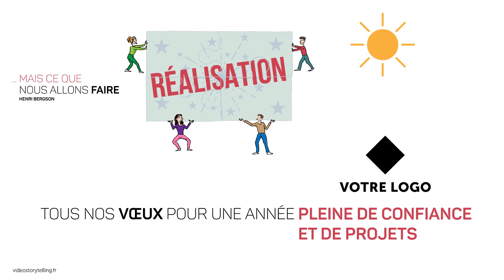Carte de vœux professionnels illustration 2024 👁️ (ST169) - Vidéostorytelling by Néologis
Une carte de vœux en illustration ? Retrouvez notre catalogue de vœux pour les pros